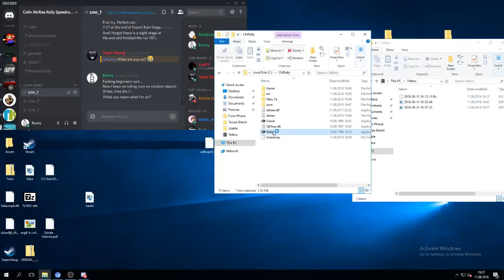Colin McRae Rally - Speedrun - Racing School % (7:52 Former WR)